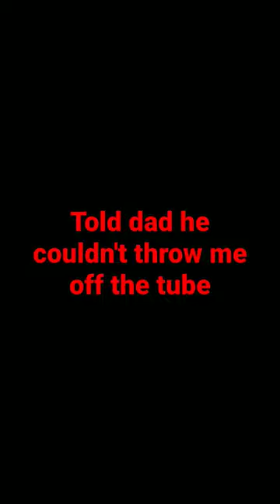Getting thrown off the tube at the lake